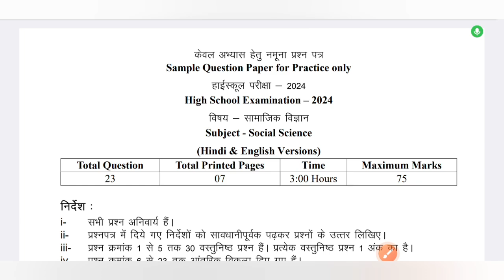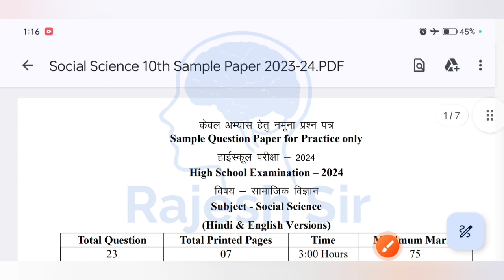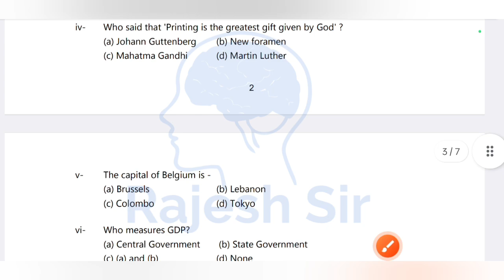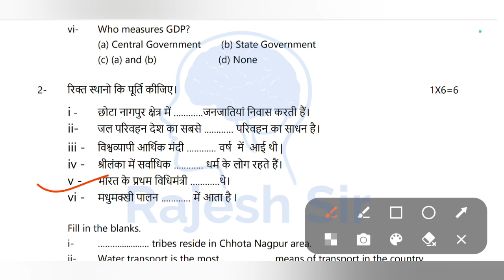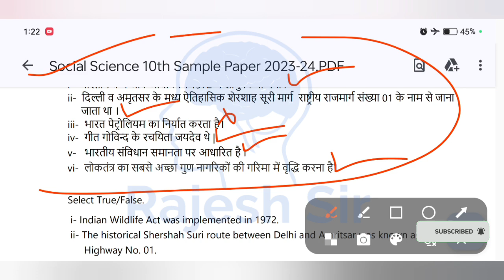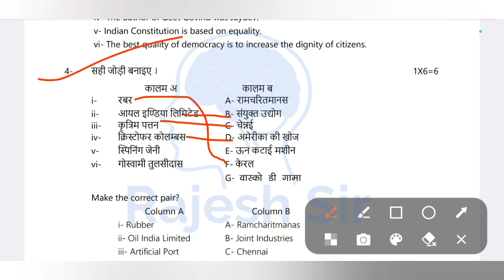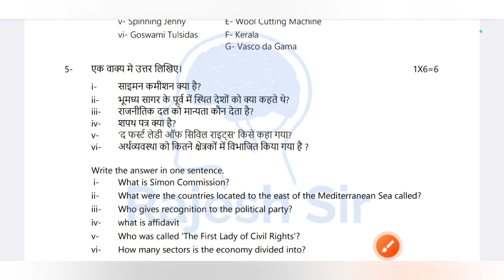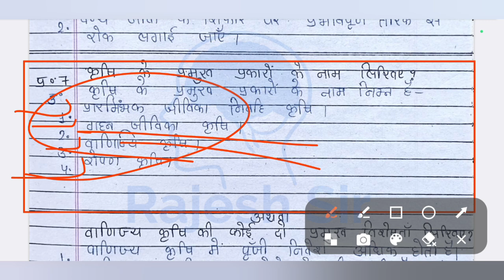एमपी मॉडल पेपर 2024 कक्षा 10वी सामाजिक विज्ञान | mp board model paper 2024 class 10th social science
mp board model paper 2024 class 10th

एमपी बोर्ड मॉडल पेपर 2024 कक्षा 10 सामाजिक

 सैंपल पेपर कक्षा 10 सामाजिक विज्ञान

एमपी बोर्ड सैंपल पेपर 2024 कक्षा 10

कक्षा 10 के सैंपल पेपर एमपी बोर्ड परीक्षा 2024

एमपी बोर्ड परीक्षा 2024 कक्षा 10 सैंपल पेपर

कक्षा 10 एमपी बोर्ड सैंपल पेपर 2024

mp board sample paper 2024 class 10th

class 10th mp board sample paper 2024

class 10th mp board model paper 2024

model paper class 10th samajik vigyan

kaksha 10 samajik vigyan model paper

mp board sample paper class 10th

sample paper 2024 class 10th mp board

MP board sample paper 2024 kaksha 10

MP board varshik pariksha paper

class 10th samajik vigyan model paper 2024

model paper 2024 class 10th samajik vigyan

social science class 10th mp board model paper 2024

10th samajik vigyan mp board model paper

model paper class 10 samajik vigyan mp board

Sanskrit ka model paper 2024

mp board model paper class 10th

kaksha 10 samajik vigyan ka model paper 2024

mp board model paper bataiye

mp board ka model paper class 10

MP board model paper 2024 kaksha 10

संस्कृत का मॉडल पेपर कक्षा 10 एमपी बोर्ड

एमपी बोर्ड मॉडल पेपर कक्षा 10 सामाजिक विज्ञान

कक्षा 10 सामाजिक विज्ञान एमपी बोर्ड मॉडल पेपर 2024

एमपी बोर्ड मॉडल पेपर सामाजिक विज्ञान कक्षा 10

कक्षा 10 सामाजिक विज्ञान का मॉडल पेपर एमपी बोर्ड 2024

मॉडल पेपर कक्षा 10 सामाजिक विज्ञान एमपी बोर्ड 2024

एमपी बोर्ड कक्षा 10 सामाजिक विज्ञान का मॉडल पेपर

मॉडल पेपर सामाजिक विज्ञान कक्षा 10 एमपी बोर्ड 2024

model_paper_class_10_samajikvigyan_2024

सामाजिक का पेपर

rajesh sir

कक्षा 10 सामाजिक विज्ञान का पेपर वार्षिक पेपर

समाज विज्ञान का पेपर

kaksha dasvin samajik vigyan ka paper

वार्षिक परीक्षा 2024 कक्षा 10वीं विषय सामाजिक विज्ञान

social science ka paper 10th class 2024

high school examination main 2024 samajik vigyan

high school examination main 2024

kaksha dasvin ka samajik vigyan ka paper

social science ka paper

samajik vigyan ka paper aaj ka

varshik pariksha

सामाजिक विज्ञान पेपर

samajik vigyan ka paper set a

कक्षा दसवीं का सामाजिक विज्ञान का पेपर

social science ka paper 10th class

सामाजिक विज्ञान का पेपर आज का

samajik vigyan ka paper 7 tarikh ka

10th class board exam paper 2024

samajik ka paper

set a samajik vigyan

समझ विज्ञान का पेपर

kaksha dasvin samajik vigyan paper 2024

कक्षा दसवीं का सामाजिक विज्ञान का पेपर 2024

वार्षिक परीक्षा कक्षा 10वीं विषय सामाजिक विज्ञान 2024

सामाजिक विज्ञान

samajik vigyan ka paper kaksha 10

सामाजिक विज्ञान कक्षा 10 पेपर 2024

वार्षिक परीक्षा कक्षा 10 वीं सामाजिक विज्ञान

kaksha dasvin board pariksha samajik vigyan

सामाजिक विज्ञान का पेपर बोर्ड

javar kaun the

कक्षा दसवीं का पेपर सामाजिक विज्ञान

सामाजिक विज्ञान का पेपर सेट ए

kaksha dasvin ka paper samajik vigyan

samajik vigyan ka paper bataiye

samajik vigyan ka paper dasvin ka

high school mukhya pariksha varshik paper

samajik vigyan paper kaksha dasvin

samajik vigyan set a

set a social science

varshik paper

सामाजिक ज्ञान का पेपर

kaksha 10 samajik vigyan

kaksha dasvin

kaksha dasvin ka social science ka paper

kaksha dasvin ka varshik paper

kaksha dasvin ke samajik vigyan ka paper

mp board samajik vigyan paper

samajik vigyan 10th class varshik paper

so. science 10th class

social science paper 10th class 2024

varshik pariksha kaksha dasvin vishay social science

कक्षा दसवीं का वार्षिक पेपर

भूमंडलीकरण या वैश्वीकरण से क्या तात्पर्य है

वार्षिक परीक्षा 2024 वार्षिक परीक्षा कक्षा दसवीं

वार्षिक परीक्षा कक्षा दसवीं विषय सामाजिक विज्ञान

सामाजिक विज्ञान का पेपर दिखाइए

सामाजिक विज्ञान का बोर्ड पेपर

सामाजिक विज्ञान बोर्ड पेपर

  ka paper

manchitra kaise bhare

mp board sst paper 2024

samaj vigyan ka paperset a social science class 10

varshik paper samajik vigyan

पेपर

वार्षिक परीक्षा कक्षा दसवीं सामाजिक विज्ञान

सामाजिक विज्ञान का पेपर कक्षा दसवीं

सामाजिक विज्ञान का वार्षिक पेपर

सोशल साइंस का पेपर

हाई स्कूल मुख्य परीक्षा वर्ष 2024 विषय

board paper samajik vigyan

class 10 ka social science ka paper